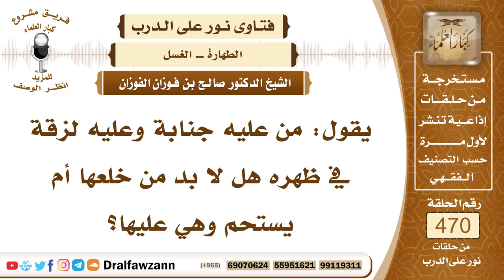6700- هل يلزم نزع اللصقة من الظهر عند الغسل من الجنابة؟ - الشيخ صالح الفوزان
"6700- يقول: من عليه جنابة وعليه لزقة في ظهره هل لا بد من خلعها أم يستحم وهي عليها؟
الجواب:يستحم وهي عليه ويمسحها إذا قدر على مسحها يمسحها إذا مرَّ بها.
السيرة الذاتية:
للاشتراك في قناة الشيخ صالح الفوزان

14_ الشيخ محمد أمين الشنقيطي
يتيوب

15_سماحة المفتي عبد العزيز آل الشيخ
 يوتيوب

رئيس الفريق
لمشروع كبار العلماء